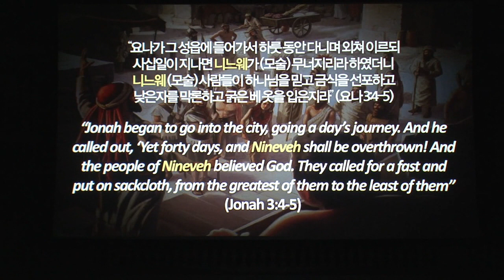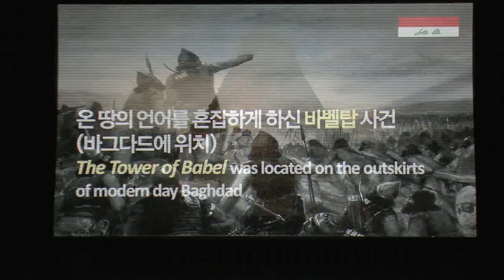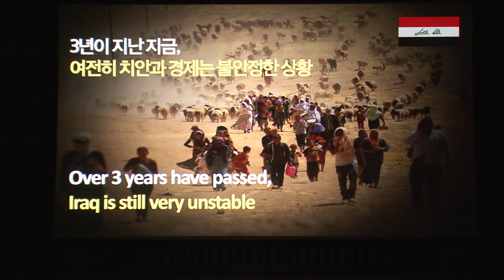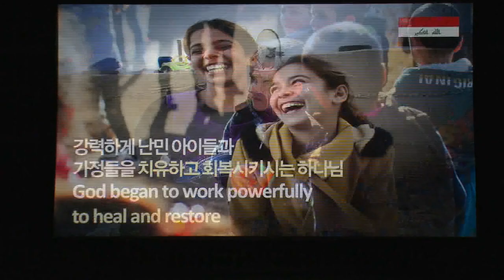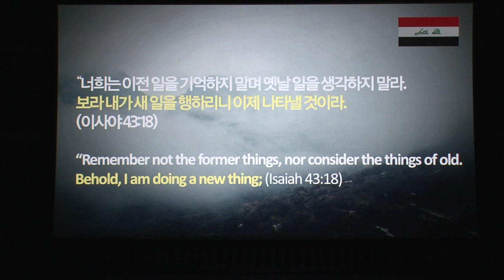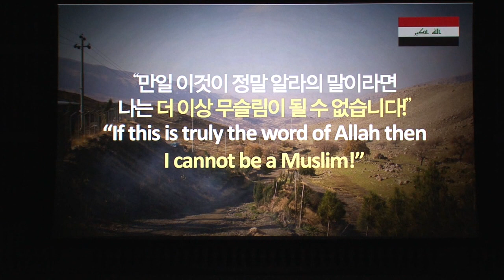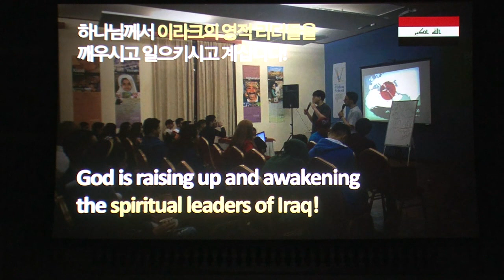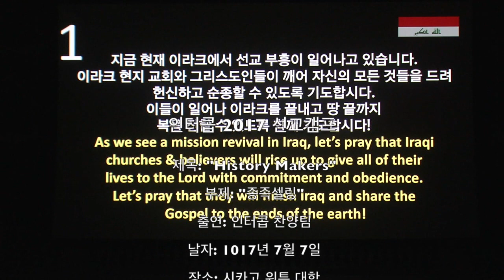lwgmc 2017 인터콥 시카고 선교캠프 D4 "종족셀링"